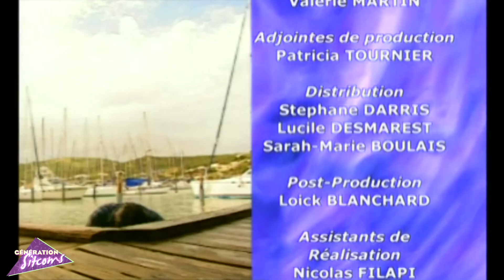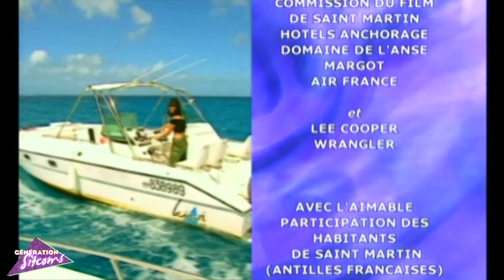Les vacances de l'amour - Épisode 94 - Accusation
Pour pouvoir mener à bien sa grossesse, Laly est rentrée en métropole et Stéphane l'a suivie. Bénédicte s'efforce d'aider Jimmy de son mieux et Hélène qui s'est enfin décidée à rester quelques temps sur l'île, va cohabiter avec Johanna. Peter poursuit Jeanne de ses assiduités et ne manque aucune occasion de lui montrer qu'elle est de plus en plus à son goût. A la marina, c'est l'effervescence... un policier et un maître chien visitent tous les bateaux. Lorsqu'il les aperçoit, Franck, qui pour échapper à ses poursuivants s'est réfugié dans le voilier d'Hélène, s'assure que son colis est en lieu sur et prend la fuite. Tandis que Jeanne fait route vers Anguila avec Franck caché dans la cabine, elle reçoit un appel radio de Nicolas; il vient d'être relâché mais Hélène risque quinze ans de réclusion pour trafic de drogue, trois kilos de cocaïne ayant été découvert dans son voilier.. Jeanne comprend aussitôt que Franck l'a dupée...